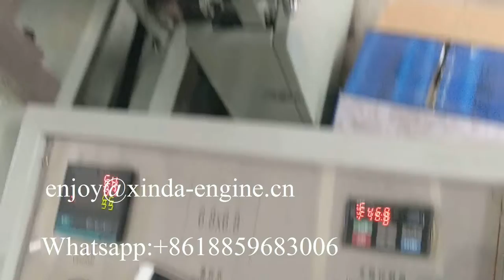TEST Double layer 1/2 folding napkin tissue paper serviette making machine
Double deck napkin paper machine,double layer serviette tissue machine